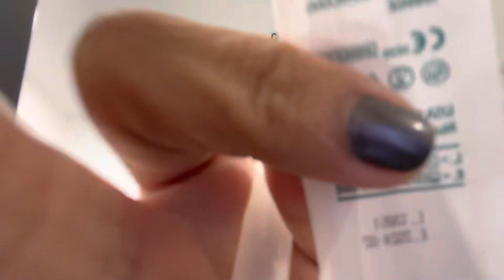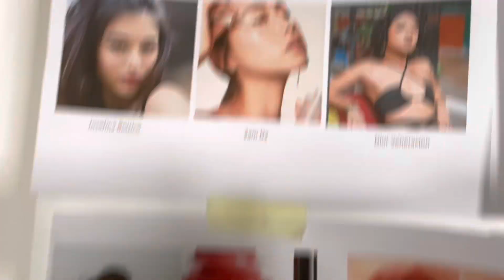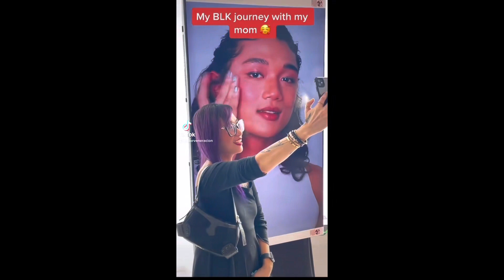MODEL NA SI BAKLA!!! (CAMPAIGN PHOTOSHOOT FOR A BRAND) PART 1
Hi guys! For this vlog, isasama ko kayo sa shoot ko with a big brand! I had so much fun with this experience and i hope you enjoy watching! Big thanks to all the bosses who believed in me na kaya ko to! Utang na loob ko to sainyong lahat! Anyway, i hope you enjoy this vlog. Mahal na mahal ko kayo!!!